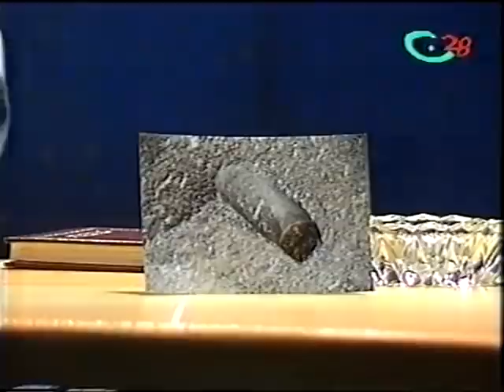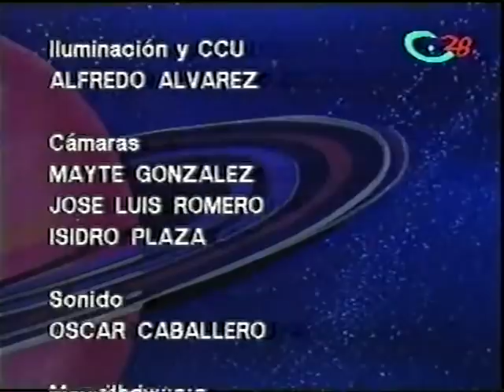ENIGMAS DEL PASADO ("Misterios en la Intimidad", Canal 28 TV Local Madrid, 1996)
En este programa, conducido por Fernando Jiménez del Oso, intervienen el químico Alberto Borrás y el egiptólogo Manuel Delgado para hablar de los enigmas del pasado. Ambos contertulios exponen sus puntos de vista heterodoxos respecto a ciertos textos sagrados y descubrimientos arqueológicos de la Antigüedad. Entre otras cuestiones, se refieren a los vimanas, sofisticadas naves voladoras descritas en viejos textos hindúes. La posibilidad del empleo de tecnología avanzada en el pasado es expuesta por ambos especialistas. "En Egipto tenemos representaciones de tipos de naves que están surcando los cielos, en tumbas como las de Ramsés III, Ramsés IV y Ramsés V (...) Aparecen seres con una enorme burbuja en la cabeza, como los buzos por ejemplo", sostiene Delgado. Se sigue hablando de otros misterios relacionados con la construcción de las pirámides de Gizeh. Volviendo a los vimanas, Borrás afirma que "antes de Hiroshima, los estudiosos indios no entendían algunas estrofas del Mahabharata; después, las comprendieron perfectamente". Seguidamente, lee uno de los textos referidos al poder destructor de los proyectiles lanzados por los vimanas. "Esto es la descripción exacta de una bomba atómica", asegura Borrás. Ambos invitados tratan de responder también a una cuestión planteada por Jiménez del Oso sobre esa supuesta tecnología del pasado: ¿Sería su origen fruto de una cultura humana que floreció hace muchos siglos y que finalmente desapareció o fue importada por seres venidos de otros planetas?

Título: ENIGMAS DEL PASADO. Programa: "MISTERIOS EN LA INTIMIDAD". Canal 28 (TV Local de Madrid). Fecha de emisión: 1996.